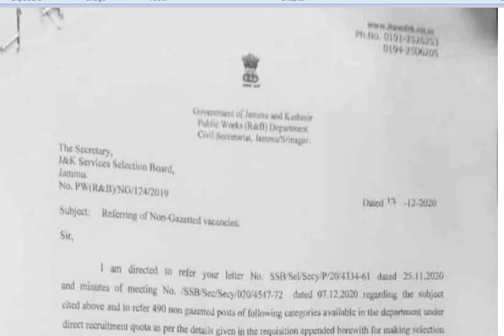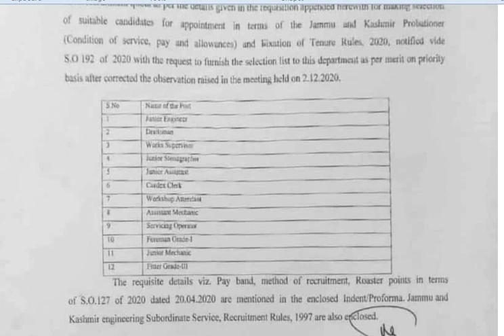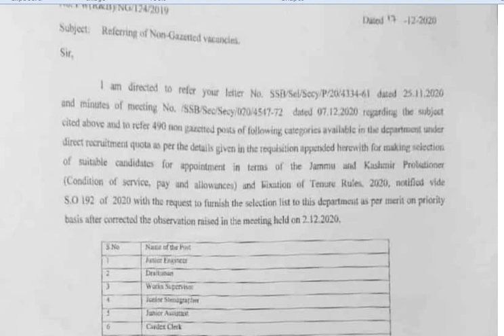Upcoming Jobs in JKSSB 490 referred to JKSSB by PWD Department | Total Posts 490 | Non Gazetted Post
Soon JKSSB shall be made advertisement on 490 posts which were referred by PWD of various cadre posts.